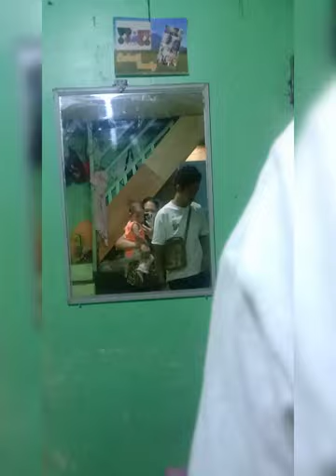ANO ANG LAMAN NG MALIIT NA REFRIGERATOR NAMIN. PAANO AKO GUMAWA NG TUYO AT DAING /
KUNG SUMUSUPORTA TAYO SA MGA MAYAYAMANG TAO NA MAY MAGARA AT MARANGYANG VLOG SANA GANUN DIN PO SUPORTA NATIN SA MGA GAYA NAMIN SAKTO LANG SA PAMUMUHAY...
THIS VIDEO IS ALL ABOUT ME AND MY FAMILY LIVING A SIMPLE LIFE HERE IN MANILA PHILIPPINES.
PLEASE SUPPORT OUR SMALL CHANNEL..

OUR FB PAGE IS FE BORABO
OUR JOURNEY
HTIWLAC EF
NIÑO ARROCO
ADAM EZEKIEL ARROCO

AND PLEASE WRITE ME EMAILS IF YOU WISH TO TALK TO US TO
IF YOU WANT TO SEND SOMETHING PLEASE SEND IT TO
THIS ADDRESS
LOT7 BLOCK 39 PKG 2 PH7B BAGONG SILANG CALOOCAN NORTH 1428 PHILIPPINES